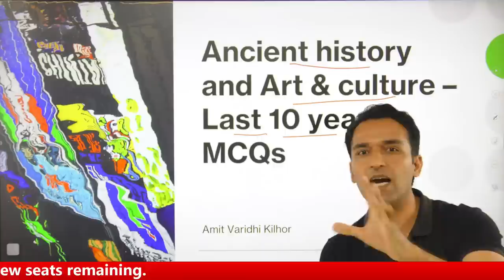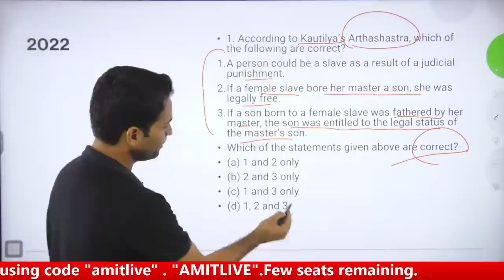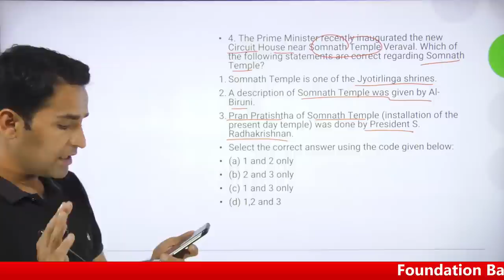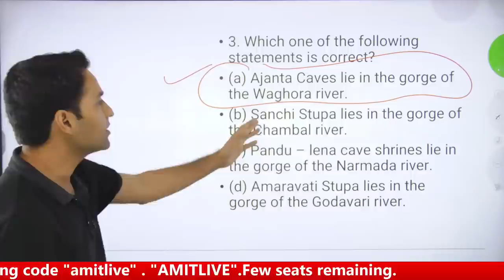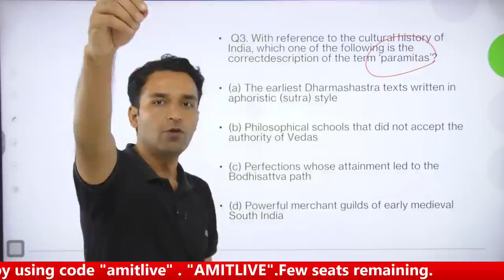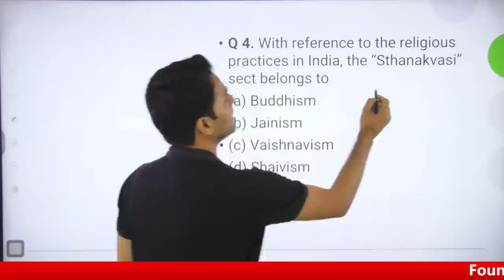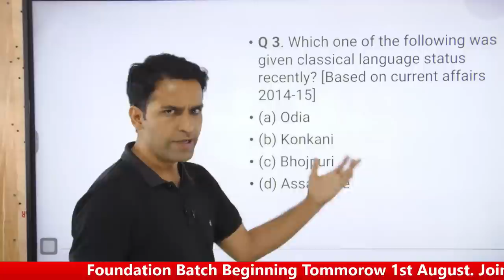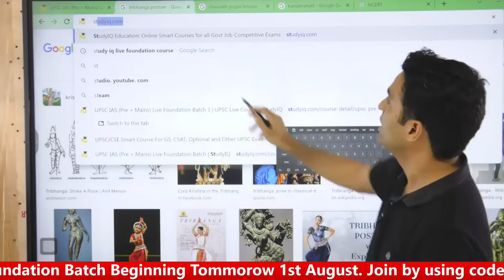Ancient History - Last 10 Years Prelims MCQs | Live Session | StudyIQ IAS